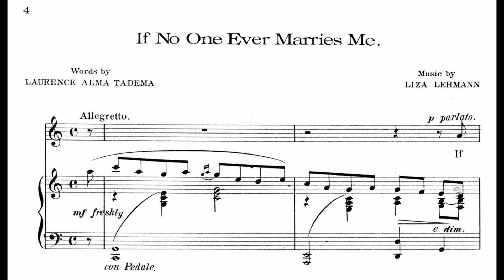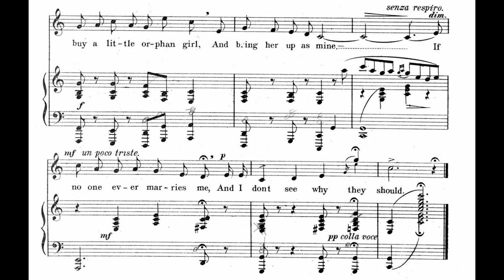If No One Ever Marries Me (1900) | Liza Lehmann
If No One Ever Marries Me (1900) | for soprano an piano
Liza Lehmann

Soprano: Catherine Wyn-Rogers (It does not list exactly who sings this | it could also be Janice Watson. Let me know 👇)
Piano: Steuart Bedford